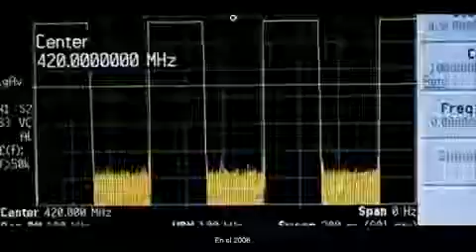Hytera Digital Product Launch Video in Spanish LakelandCom.com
Hytera Digital Product Launch Video in Spanish